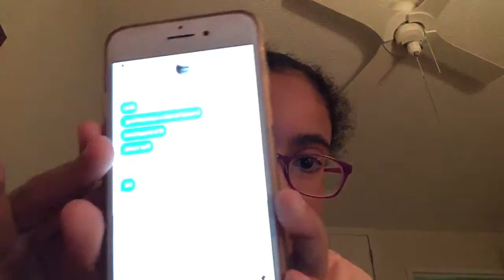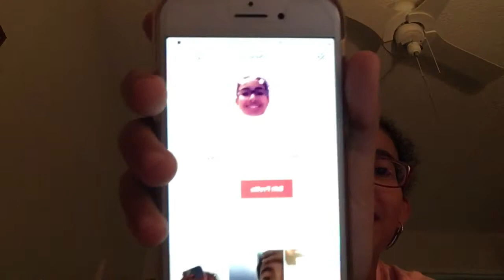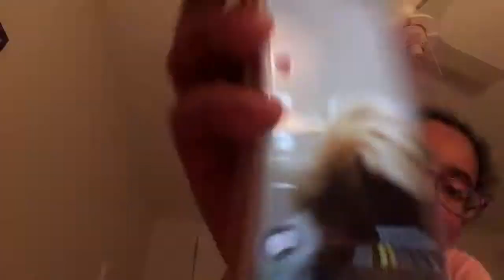Pranking my friend